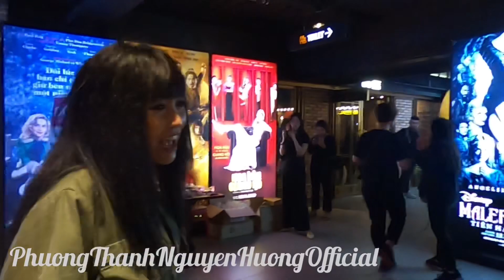Phương Thanh lột váy Hải Triều .. kiểm tra phụ tùng